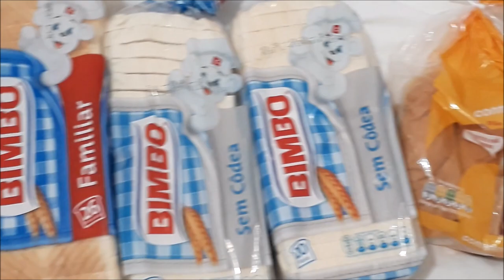COMPRAS NO SUPERMERCADO EM PORTUGAL 2019! CRIS FABRES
Oii pessoal! No vídeo de hoje EU MOSTRO COM MAIS DETALHES OS PRODUTOS QUE COSTUMO COMPRAR AQUI EM PORTUGAL, COMO COMPREI BASTANTE COISA DESSA VEZ APROVEITEI PARA MOSTRAR E DAR DICAS DE PRODUTOS! ESPERO QUE GOSTEM!